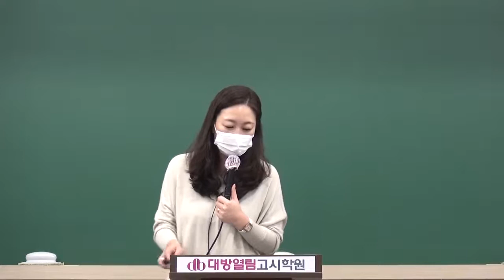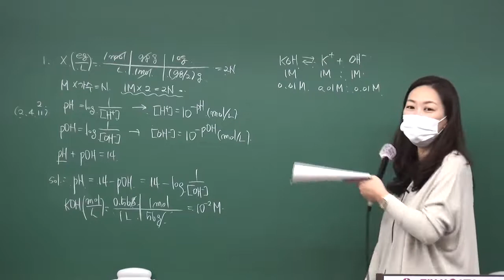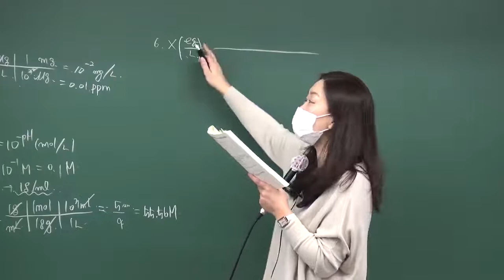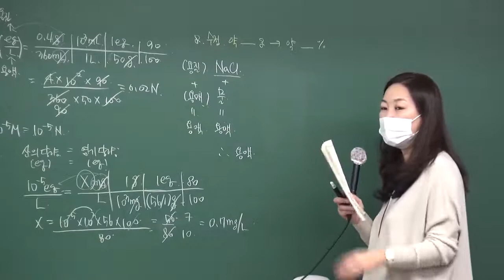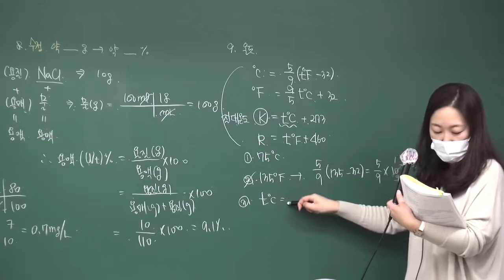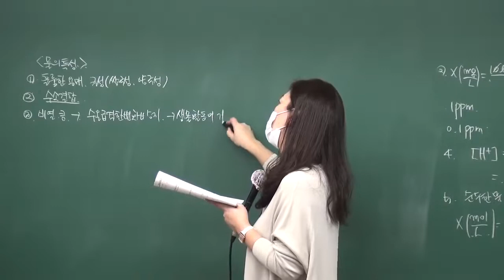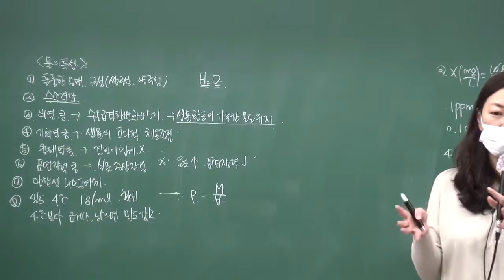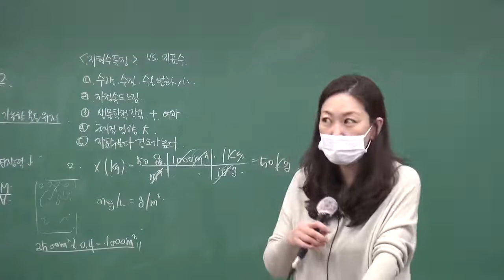2022년 9급 환경직공무원 시험 합격을 위한 평혜림 환경공학 단계별 문제풀이 1단계!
2022년 환경직공무원 합격을 위한 화학 환경공학 기출분석 및 단원별 문제완성